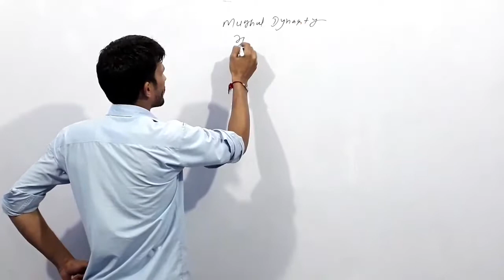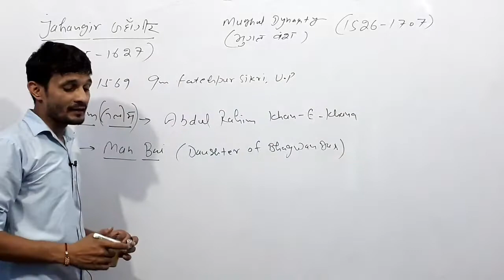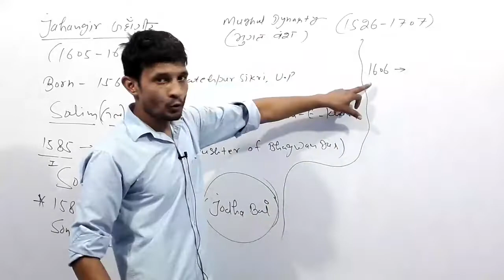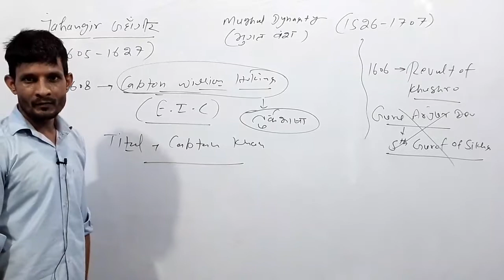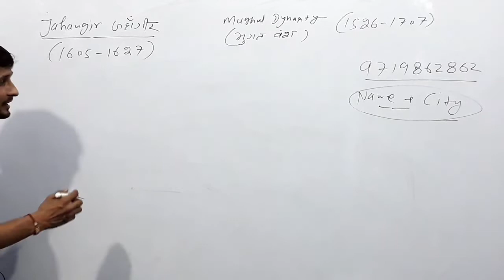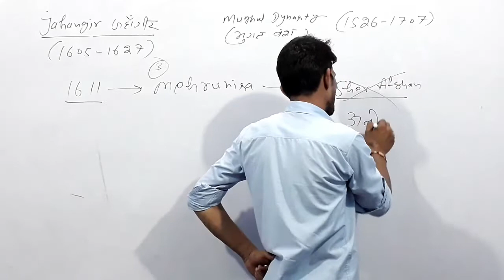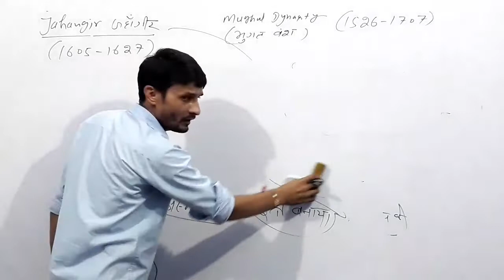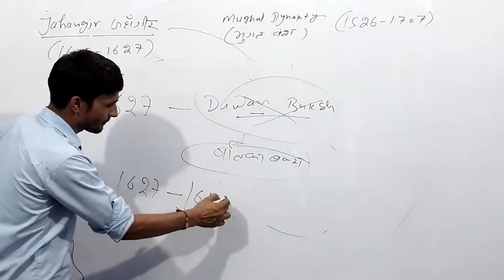Indian History with HARISH SHARMA, Mughal Dynasty,मुगल साम्राज्य, जहाँगीर class-14